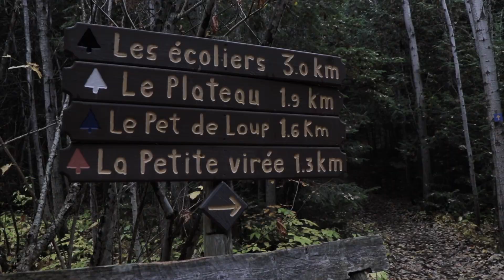Kamouraska | Moby Dick | 5.11B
Première visite à Saint-André-de-Kamouraska pour Lapalme. On lui propose en arrivant d'essayer un gros classique.
Même pas d'warm up.

Tu t'échauffes sur quoi toi?

Peace